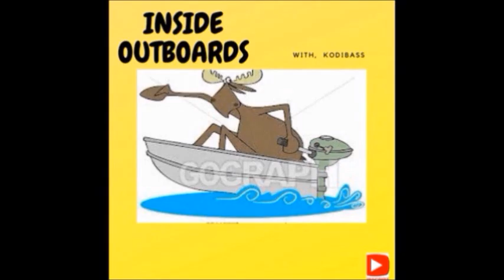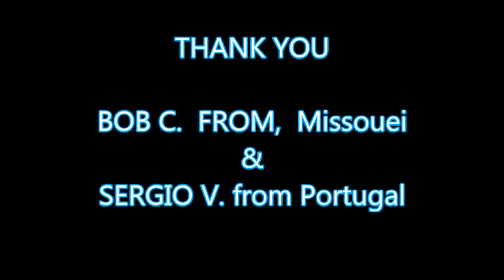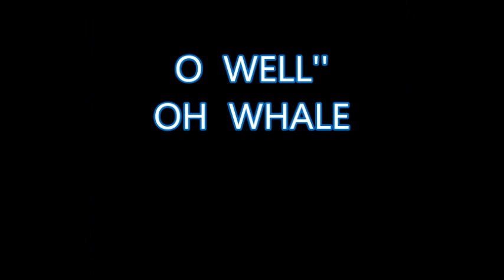EVINRUDE 15 HP 2 STROKE & CHOP'N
EVINRUDE 15 HP 2 Stroke , This old outboard has water coming out everywhere  other than where it should... So let's go inside outboard's
and  see what we can find.   Plus some other outboard fun 4 sure,

                                                                                       kodibass